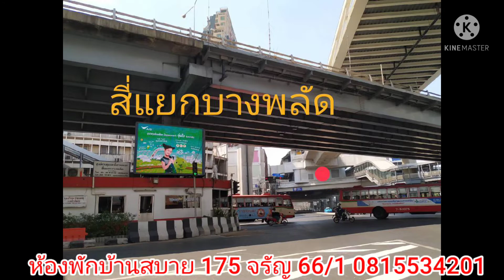หอพัก จรัญสนิทวงศ์66/1 บ้านสบาย175 พัดลมรายเดือน ศิริราช วัชรพยาบาล เกื้อการุณย์ สวนดุสิต สุนันทา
ห้องพัก พัดลมรายเดือน
บ้านสบาย175 ซ.จรัญสนิทวงศ์ 66/1 แขวง/ เขต บางพลัด กรุงเทพ 10700
สิรี 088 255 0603 ,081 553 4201
Free 1.wifi Internet
2.ที่หอมีเครื่องกรองน้ำ  ทำน้ำเย็นกินฟรี
CCTv
ซ. จรัลสนิทวงศ์ 66/1 (ซ.เจ้าพระยาสยาม หรือ ซ.รร.รอเยอร์ริวเวอร์)
รถเมล์ผ่านหอและสวนดุสิต -สุนัน 18, 28, 108, 515, 125, 539,66, 542,110,56,
MRT สิรินธร 200ม.
 ใกล้ป้ายรถเมล์      ใกล้ 7-11
ขึ้นเรือด่วนเจ้าพระยา     ได้ที่ใต้สะพานกรุงธน
ขึ้นเรือไปท่าน้ำนนท์  ไปท่าช้าง   ไป มหาลัยธรรมศาสตร์  ไปท่าศิรีราช  ไปตากสิน
ศิริราช    วัชรพยาบาล   เกื้อการุณย์
เรียกได้ว่าหน้าหอตรงนี้รถเมล์ผ่านแทบทุกสายค่ะ
สะดวกม๊าก ค่ะ โดย รถเมล์
ต่อเดียวไป มหาลัย
ต่อเดียว ไป central ปิ่นเกล้า ,
ต่อเดียว ไป สายใต้
ต่อเดียว ไปอนุเสาวรีย์
ต่อเดียว ไป Lotus จรัล ,
ใกล้ท่าเรือเข้าออกสะดวกสบาย
ใกล้เชิงสะพานกรุงธน100m
ตรงข้ามตลาดกรุงธน 50m
ใกล้โลตัสจรัญสนิทวงศ์300m
สะอาด สภาพแวดล้อมดี ปลอดภัย
ใกล้ธนาคารกสิกร
 เชิงสะพานกรุงธน อาหารการกินสะดวกสบาย